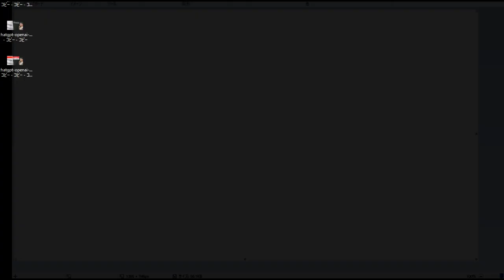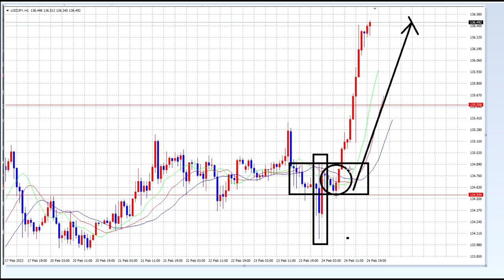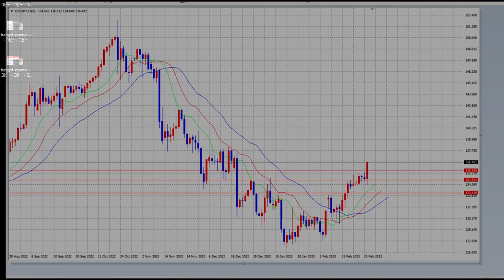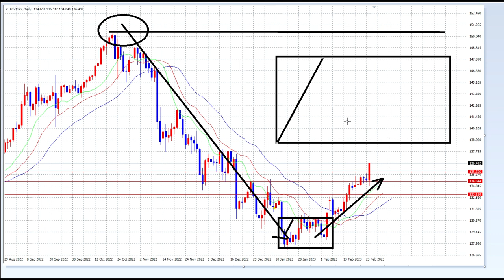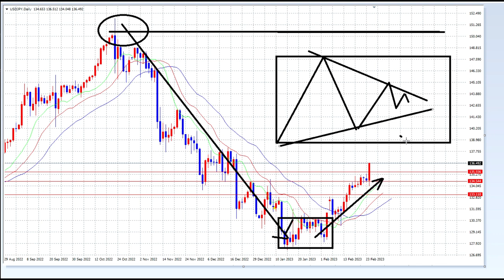【FXオリガルヒ】日銀総裁候補と今後の値動き